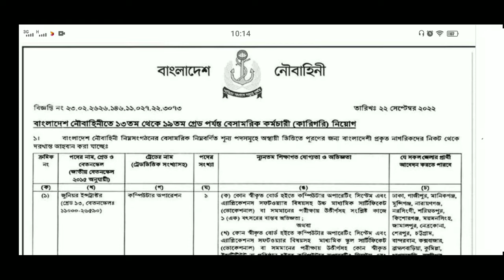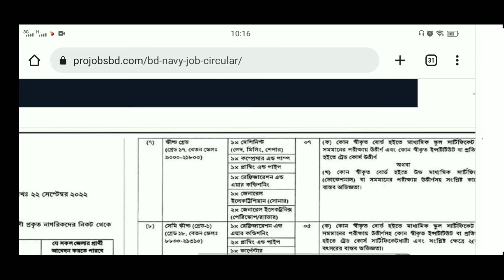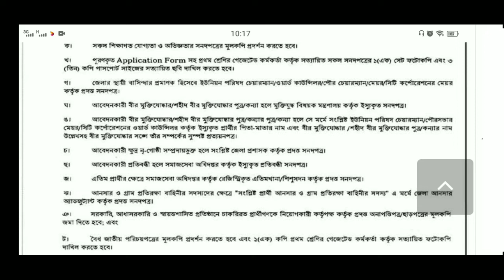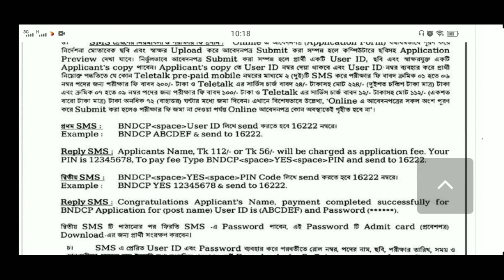বাংলাদেশ নৌবাহিনীর বেসরকারিক নিয়োগ বিজ্ঞপ্তি প্রকাশ | Govt Job Circular 2022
বাংলাদেশ নৌবাহিনী নিয়োগ বিজ্ঞপ্তি প্রকাশ

সকল সরকারি চাকরির নিয়োগ পেতে Subscribes করুন।